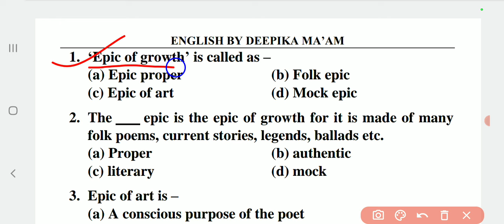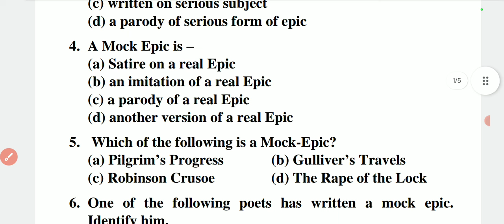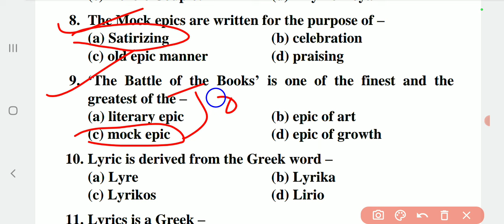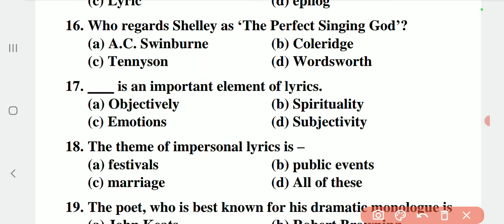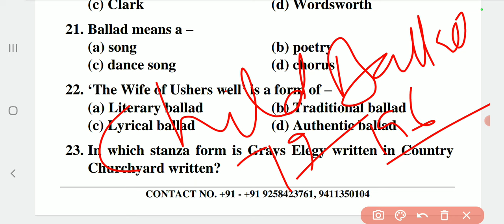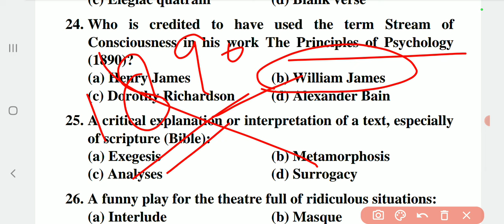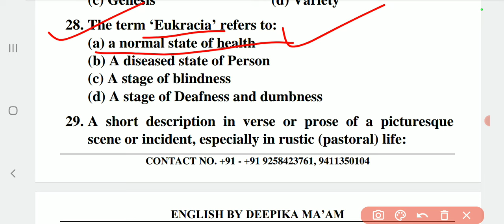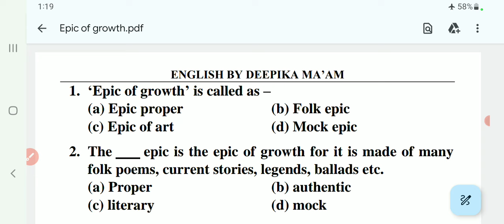literary terms and movement ||UKSSC TGT PGT DSSSB EMRS KVS NVS GIC UGCNET|| B. A. M. A.